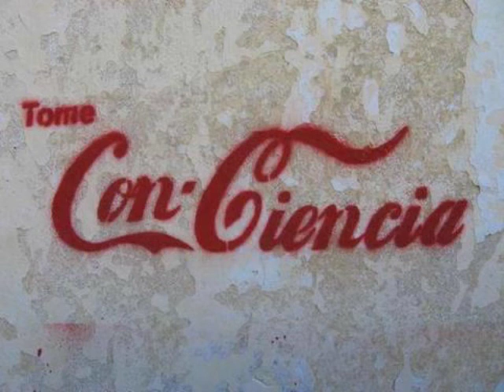Con-ciencia - Zoner SinFinRek. [In-Genio]